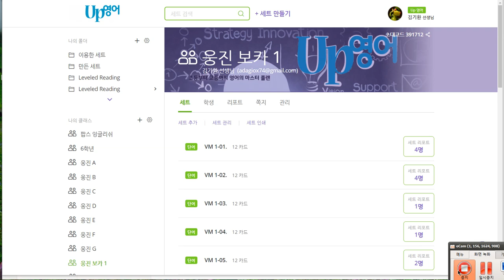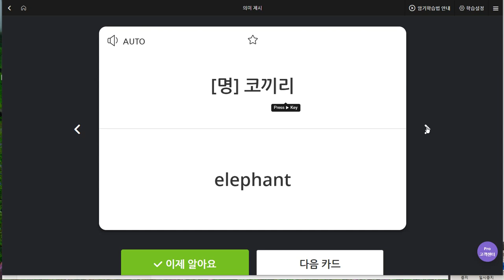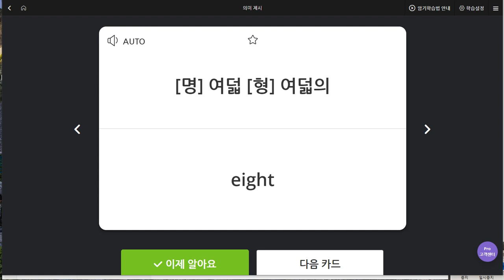박서희 2019 07 16 일대일